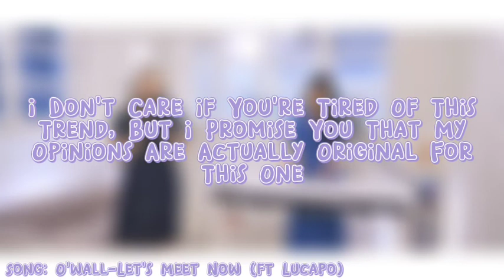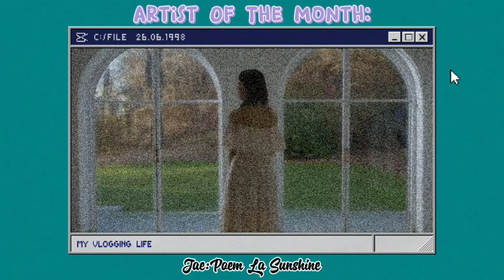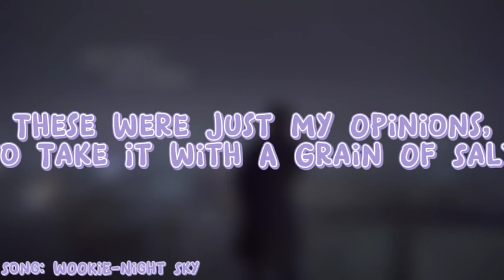An Original Unpopular Kpop Opinions Video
'Troy & Abed In The Morning'-Community.

Thumbnail: Huh Yunjin (Lesserafim).

About Me:
Jason Alvares (Real Name).
22.
Brown Asian.
Left-Handed.
Male (Gender).
He/Him (Pronouns).

Intro:
PRSNT-Take That Back.

Outro:
Kang Xiwon-Click Click.

Help Yemen 👇🏼
Can you add your signature? ✍️